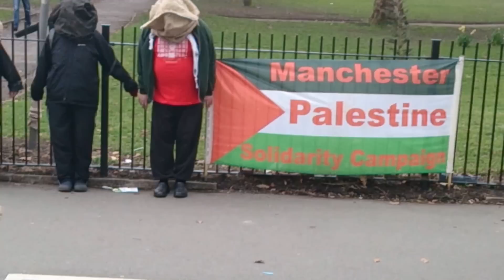PSC Protest G4S And Treatment Of Palestinian Prisoners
Manchester Palestine Solidarity Campaign protesting about G4S profiting from the detention and torture of Palestinians in Israel we collected quite a few signatures for our petition.Spoke to many members of the public and raised awareness of the prisoners situation.

Free Palestine

Join your local PSC and find out how you can get involved @